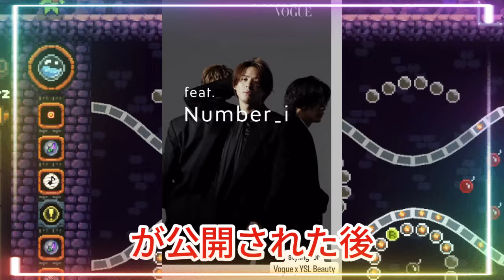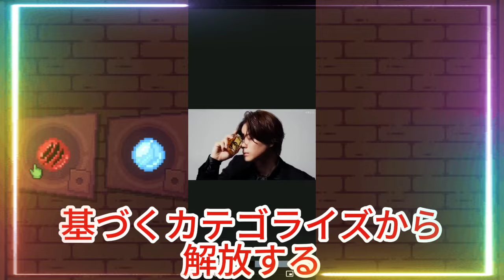【平野紫耀】あのNumber_iがYves Saint Laurent「リブレ」CMで魅せる！蔵田剛士氏インスタ投稿動画が話題沸騰中！Yves Saint Laurent「リブレ」CM、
【平野紫耀】あのNumber_iがYves Saint Laurent「リブレ」CMで魅せる！Yves Saint Laurent「リブレ」CM、あのシーンを蔵田剛士氏とVOGUE JAPANで徹底解剖！